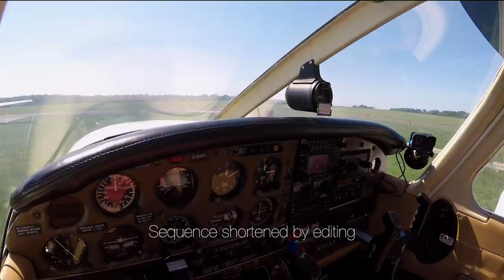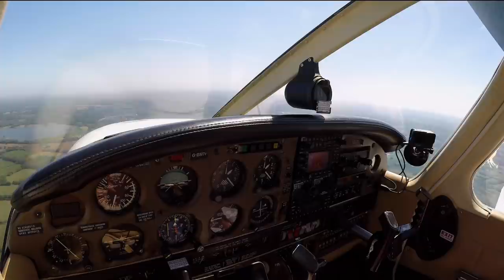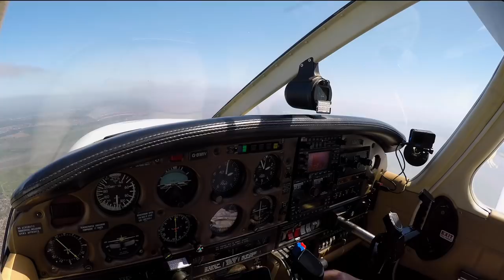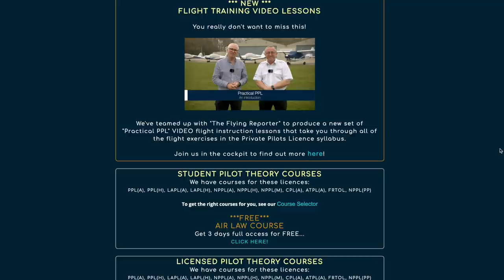A radiotelephony car-crash - The Flying Reporter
On a day-trip to Southend, everyone wants to transmit on the radio at once.

2 GoPro Hero 5 Black
2 GoPro 10
1 GoPro Hero 3+
3x GoPro suction cup mounts